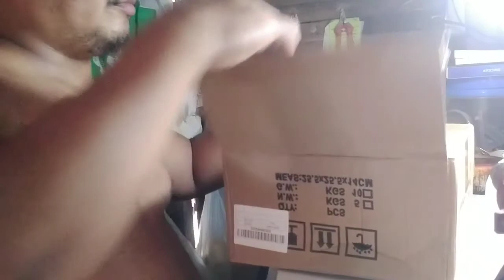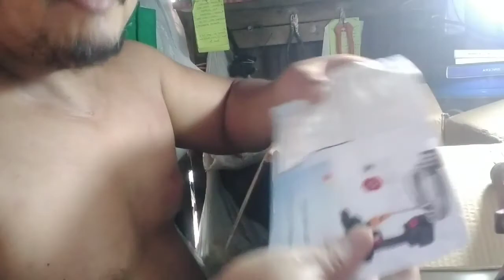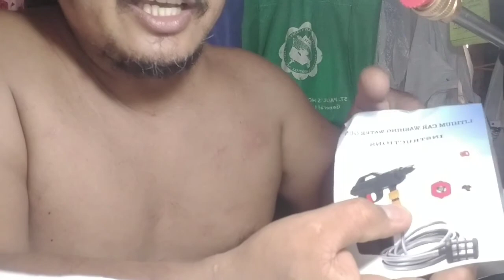unboxing power spray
⚠️⚠️ LOW FPS & HIGH FPS⚠️⚠️

🎵ctto of music:eine kleine nachtmusik🎵